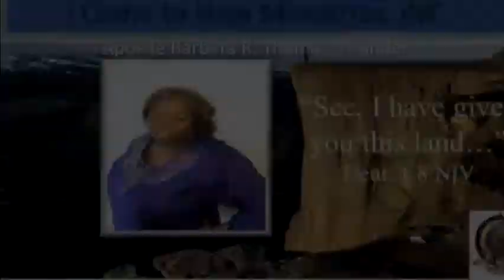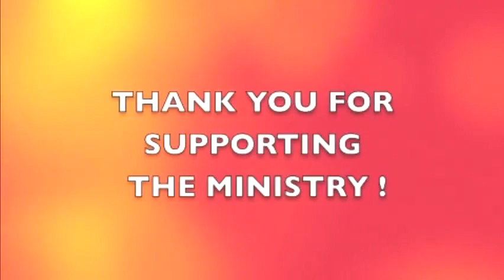Apostle Barbara R Thomas - Just Grown Women Talking 4-27-18